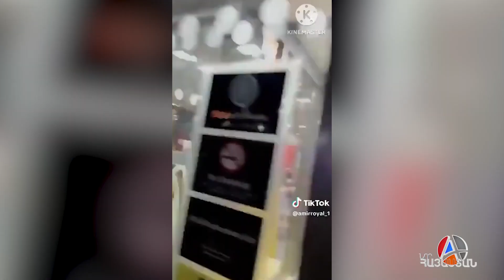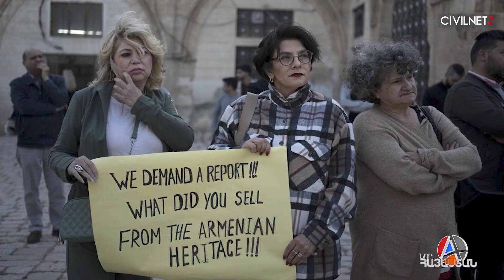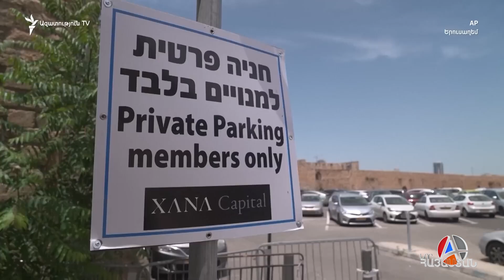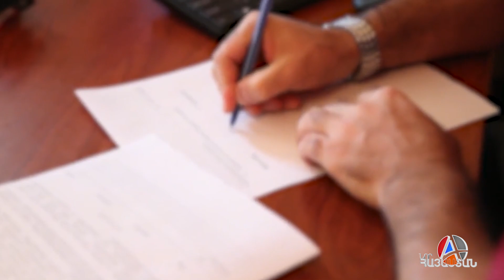24 մլրդ 572 միլիոն դրամի ծախսեր վարչապետի աշխատակազմի 2024 թվականի պետական բյուջեի ծախսերի նախագծում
24 միլիարդ 572 միլիոն դրամի ծախսեր 11 ծրագրերի և 51 միջոցառումների համար. Վարչապետի աշխատակազմի՝ 2024 թվականի պետական բյուջեի ծախսերի նախագծի համար. Վարչապետի աշխատակազմի՝ 2024 թվականի պետական բյուջեի ծախսերի նախագիծ․ ԻՐԱԿԱՆ ԼՈՒՐԵՐ / 01․11․2023